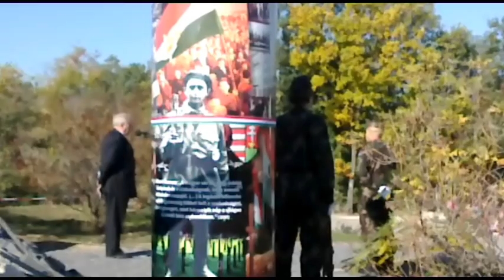56-os megemlékezés a Pákozdi Katonai Emlékparkban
A Fejér Megyei Hírlap felvétele.